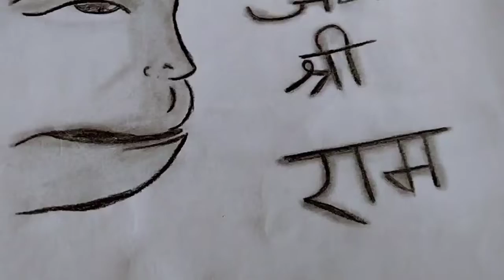Ramnavmi special drawing tutorial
ramnavami special drawing tutorial
how to make Bajrangbali drawing
how to make drawing Hanuman
Hanuman ka Chitra kaise banaen
Hanuman ka Chitra kaise banaya jata hai
ramnavami per Bajrangbali ka Chitra kaise banaen
Shri Ram ji ka drawing kaise banaen
Ram ji ka drawing kaise banaen
Ram ka drawing kaise banaen
Ram ka drawing kaise banaya jata hai
Ram ka drawing banana sikhe
Hanuman ka drawing banana sikhe
Hanuman ka Chitra banana kaise sikhe
Sita ka Chitra banana sikhen
how to make drawing Ram
how to make drawing sketch Hanuman
Hanuman sketch
Bajrangbali sketch
Hanuman drawing
Bajrangbali drawing
Rama sketch
Ram sketch
Ram drawing
 drawing
sketch
farjana drawing art
Sourav Joshi arts